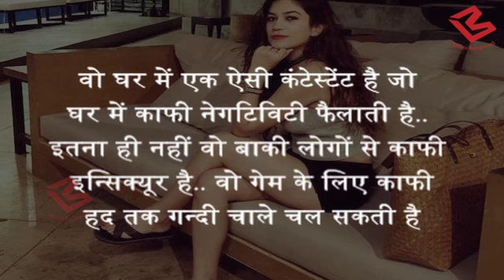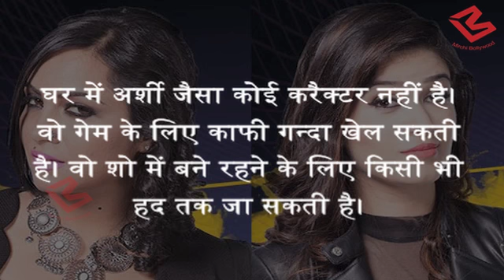Bigg Boss 11 :Hina है सबसे Insecure , Arshi khan है सबसे गन्दी Player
Bandagi Kalra bid adieu to the Bigg Boss house with a heavy heart as she had to leave her beau Puneesh behind.After Bandagi's exit, three strong commoners remain in the house as the season enters its 10th week. "All three commoners, Arshi, Akash and Puneesh are playing strong and giving a tough fight to the celebrities,” she said. Further, talking about Arshi, Bandagi said, "But Arshi was good earlier, now she is playing a dirty game. For the first half season she was with Shilpa, and the second half she shifted on Hina’s side, but she has realised that it’s not working. Now she is confused whether she should be with Shilpa or Vikas, or stay with Hina. Once Priyank and Luv leave, Hina won’t be friendly with Arshi. Coming weeks will be bad for her.”